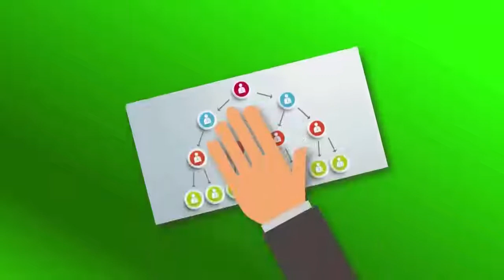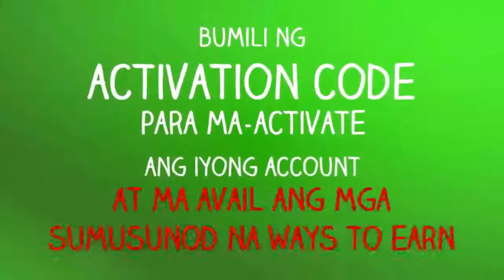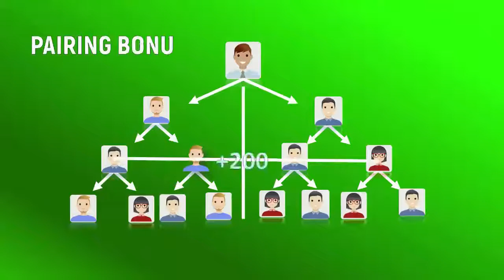Workplace online solution